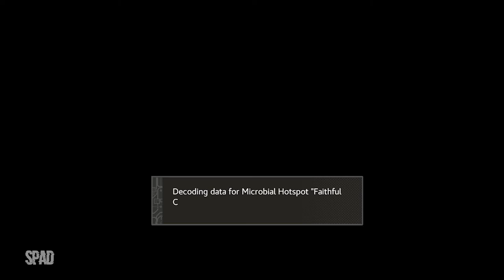Sephonie (Início de Gameplay)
TÍTULO: Sephonie
GÊNERO: Aventura, Indie
DESENVOLVEDOR: Melos Han-Tani, Marina Kittaka
DISTRIBUIDORA: Analgesic Productions
DATA DE LANÇAMENTO: 12/abr./2022